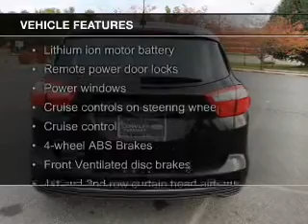2014 Ford C-Max Energi - Woodbridge VA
Phone:
Year: 2014
Make: Ford
Model: C-Max Energi
Trim: SEL
Engine: 2.0 liter inline 4 cylinder 16 valve
Transmission: Automatic CVT
Color: Tuxedo Black Metallic
Mileage: 0
Address:
13779 Noblewood Plaza